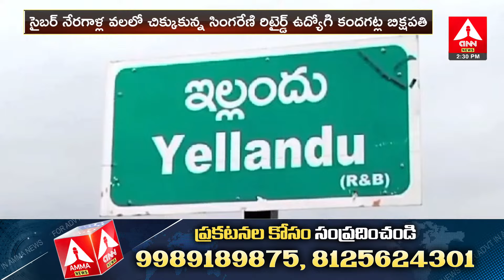సైబర్ నేరగాళ్ల వలలో చిక్కుకున్న సింగరేణి రిటైర్డ్ ఉద్యోగి | kandagatla Bikshapathi | Yellandu